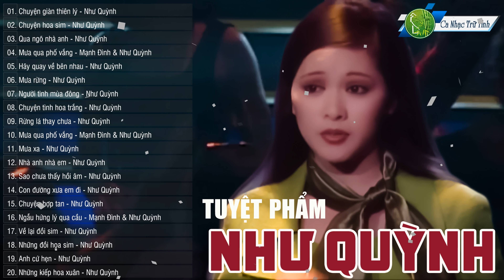Tuyệt Phẩm Bolero Như Quỳnh Hay Tái Tê - Chuyện Giàn Thiên Lý | Ca Nhạc Trữ Tình Như Quỳnh 2020